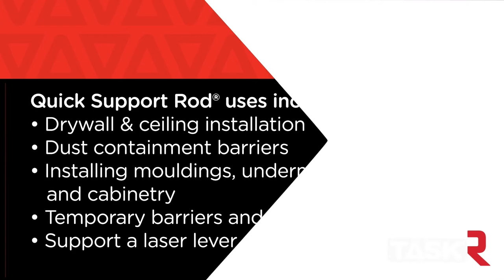Temporary Barrier with the Quick Support Rod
Quick Support Rod

This quick support rod features a strong EVA (Ethylene Vinyl Acetate) foam grip to hold the rod under wet working conditions.
It comes with tiltable rubber pads that are helpful for different applications.
Weight load: 120 lb (54 kg) at 90° and 44 lb (20 kg) at 65°

- EVA foam grip enables better hold on rod under wet working conditions
- Patented built-in push lock pin system on extension tubes that is proven and secured for safety measures
- Versatile tiltable rubber pads adjust to different applications at home or on jobsites
Articulating gripper pads

- Drywall and ceiling installation
- Dust containment barriers
- Installing moldings, undermount sinks, and cabinetry
- Temporary barriers and supports
Support a laser lever, camera, or work light

How to use the quick support rod:

1. Ensure the locking pin is in the open position extending from the left side of the rod
2. Bottom pad flat and secure
3. Press and hold the locking latch open while pulling out rod extension
4. Pull to desired height
5. Once stable, ensure locking latch is secured in a slot
6. Slide locking pin to the right to prevent accidental pressing of latch
7. Fine-tune the tension by turning the rod clockwise to tighten
8. Latch is locked
9. To take the rod down, loosen the tension by twisting the rod counter-clockwise
10. Shift locking pin to open position
11. Depress the locking latch and lower the rod extension back into the rod body